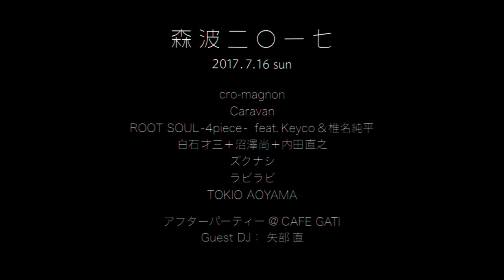森波2017 告知 [Official]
森波2017 告知イメージ映像
すべて登米で撮影しています。

aerial shoot：Daiko Shoji
director：Hiro Mitsuzuka